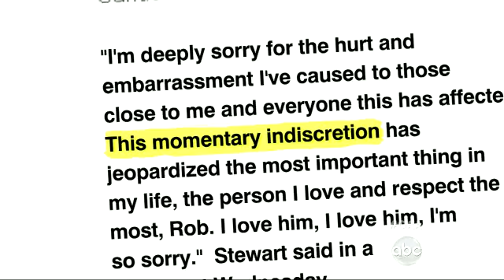Kristen Stewart: Is Honesty the Best Policy?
Tabatha Coffey and Sherrod Small explain when it's better to be honest with a loved one.